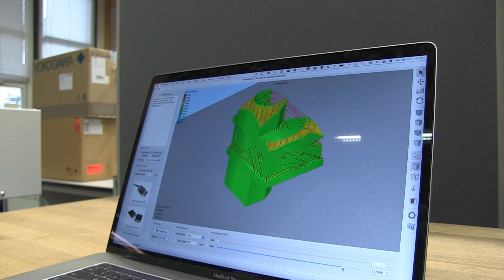Upgrade für den 3D-Drucker spart Zeit und Stützmaterial | ZHAW School of Engineering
ZHAW-Forschende haben ein neues 3D-Druck-Verfahren entwickelt, das beliebige Formen ohne zusätzliches Stützmaterial herstellen kann. Der Druckkopf ist geneigt und dreht sich um die eigene Achse. Konventionelle 3D-Drucker könnten damit aufgerüstet werden.